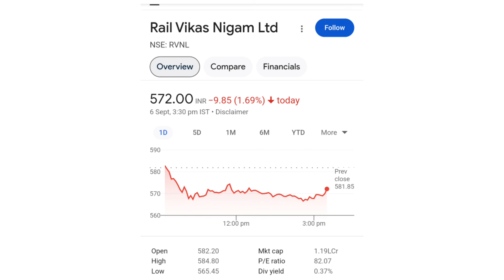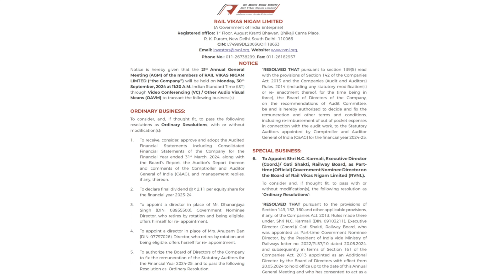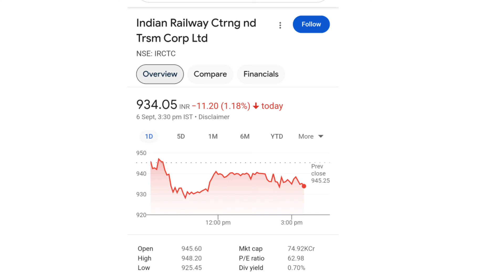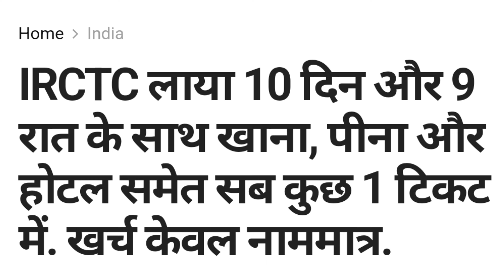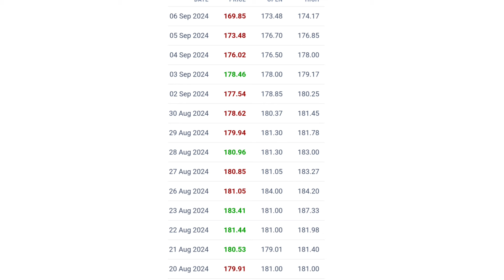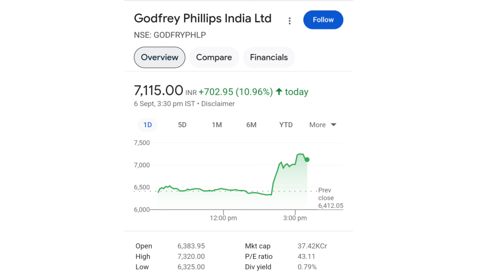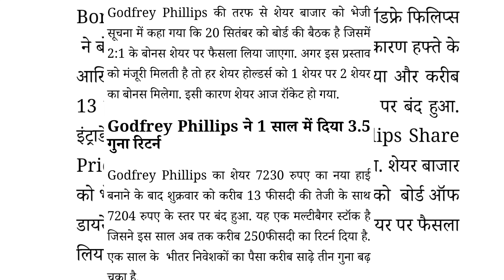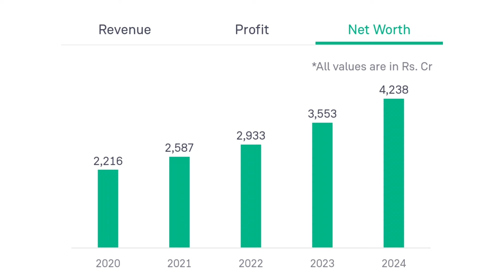2:1 Bonus घोषित किया | rvnl share latest news | irfc share latest news | irctc share news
2:1 Bonus घोषित किया | rvnl share latest news | irfc share latest news | irctc share news

online kamai